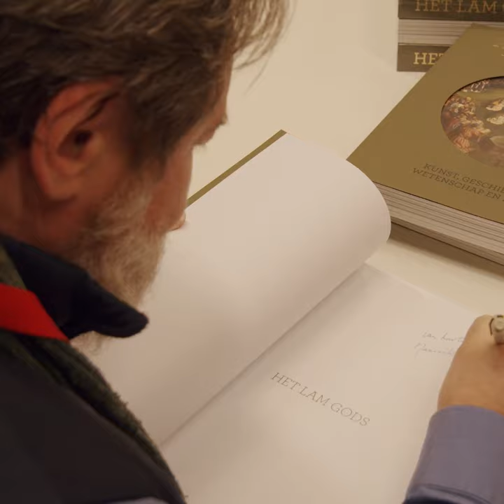The making of 'Van Eyck. An optical revolution'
The Museum of Fine Arts pays tribute to Jan van Eyck with the exhibition ‘Van Eyck. An optical revolution’. Starting 1 Febr. until 30 April 2020.

Video: Shivadas De Schrijver